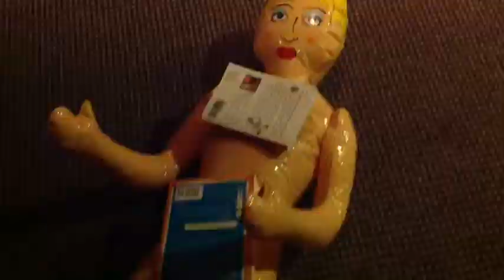fahrenheit 451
description